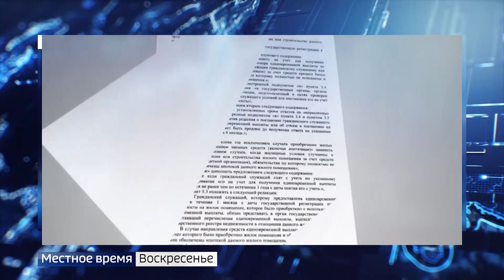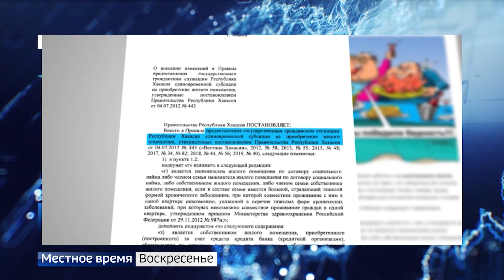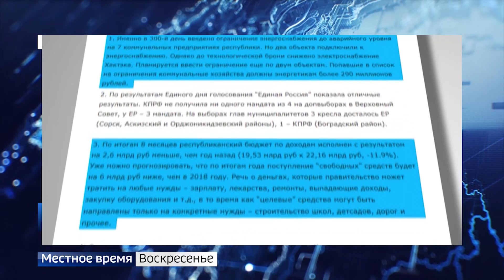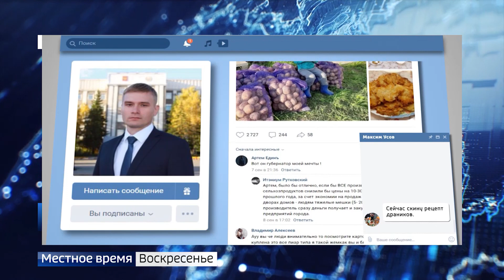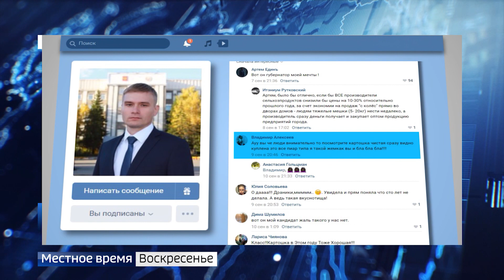Обсуждают. Чиновники решают СВОЙ квартирный вопрос. 15.09.2019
Любопытная новость пришла из Серого дома. Распоряжением Главы Хакасии госслужащие теперь могут рассчитывать на получение квартиры за счет налогоплательщиков. ему сейчас активно обсуждают в интернете.